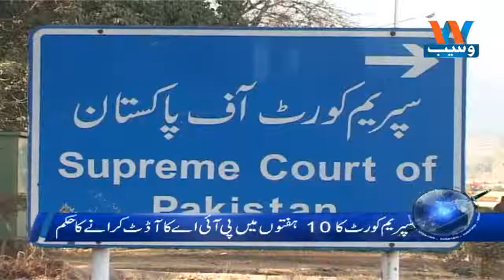Waseb Headlines 5PM | 30-June-2018